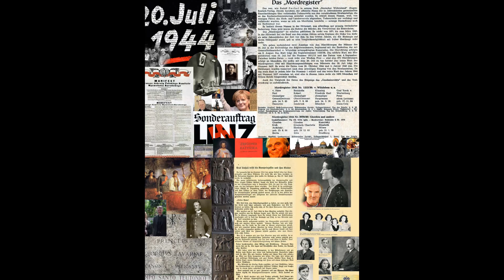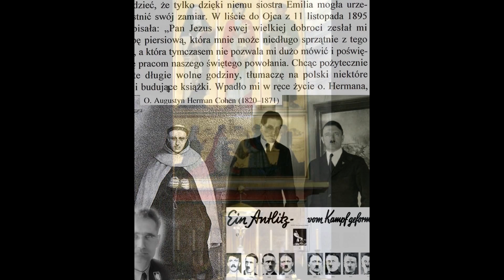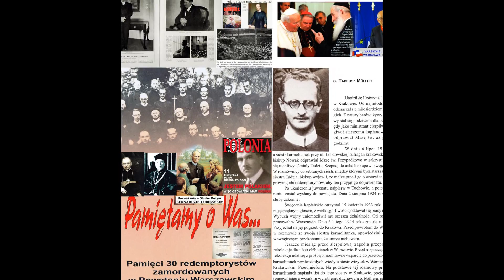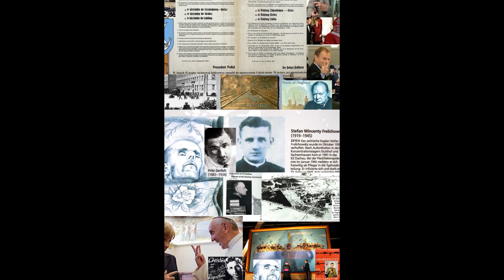25 .3.1945 Amsterdam Matka Boża Wszystkich Narodów -Dachau -Oliwa -Stuthof-KS MICHAL WOZNICKI SDB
25  marca 1945   Niedziela Palmowa -Amsterdam objawienie Matki Wszystkich Narodów
25 marca 1945  Hamburg rozkaz  ewkuacji KZ Neuegamme i obozów KZ w Emsland
25 marca 1945  Dachau zamordowano  Karmelitę Hilary Januszewski przeora Koscioła Matki Bożej a Piasku
25 marca 1945 Stuthof ewakucja obozu KZ drogą morską do  Hamburga

100 lat Pana Bogumiła Sojeckiego Puck Fara Sw Piotra i Pawła
Hamburg Die Zeit- -H.Schmidt szkoli- 4 07, 965 r + Sw Papież Benedykt V- KIJOW --kim jest B16?